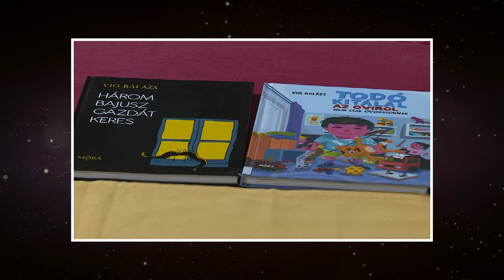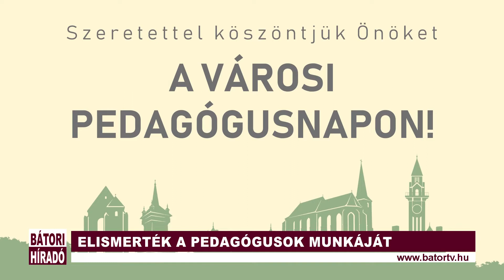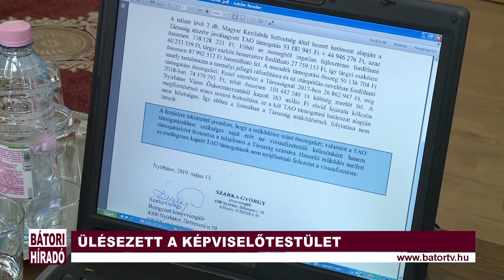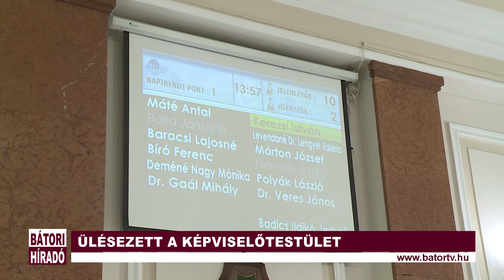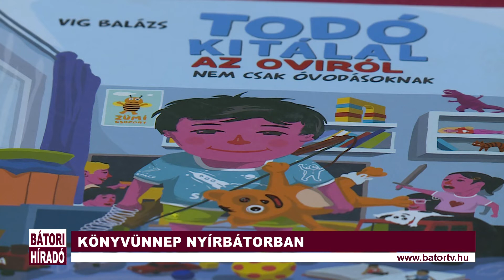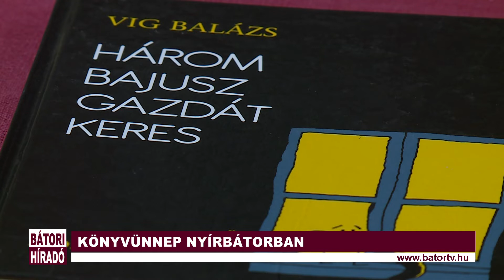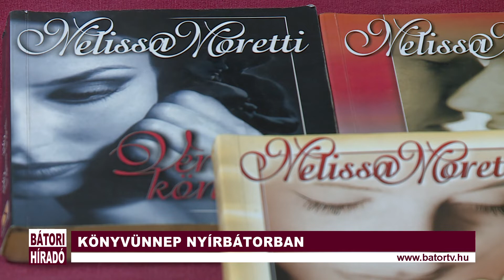Bátori Híradó 2019.06.05.